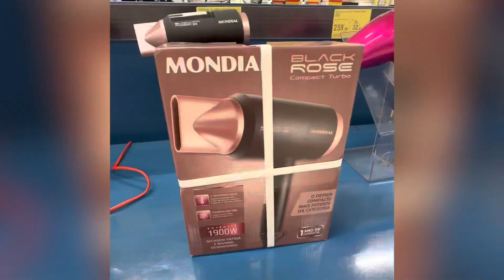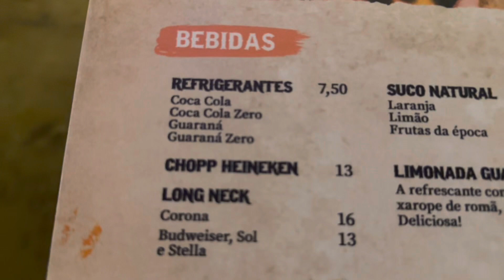Weekend in Santos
Not listening to the advice of my Brazilian colleagues, I booked the weekend at Santos. What a bad decision LOL

Boring, cold, and expensive weekend!